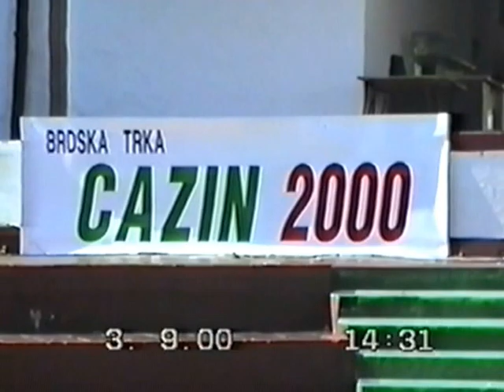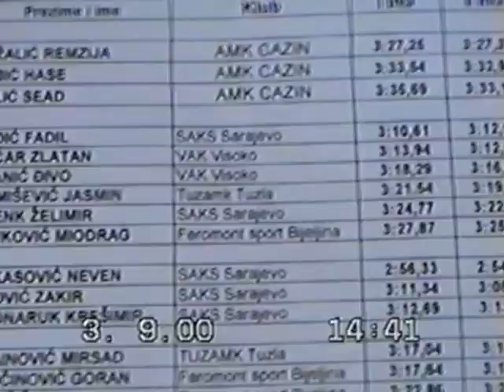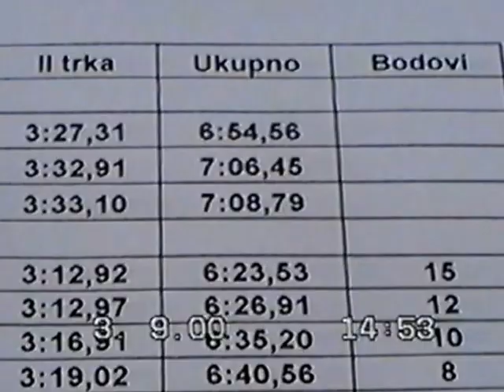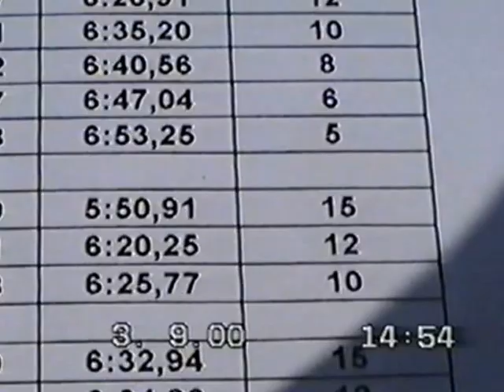Brdska trka Cazin 2000 2.dio